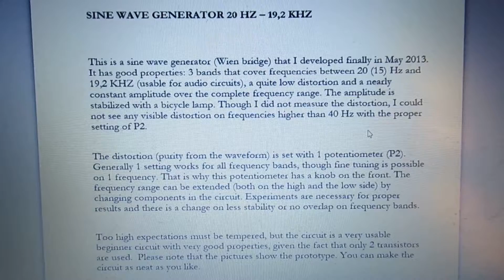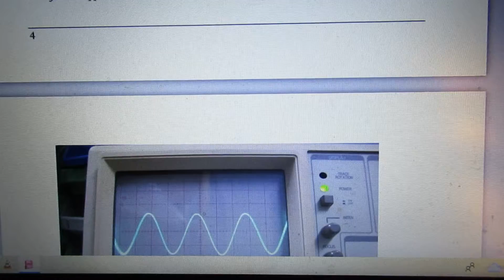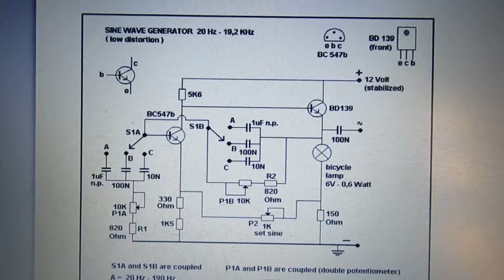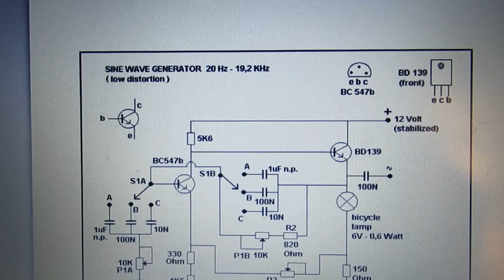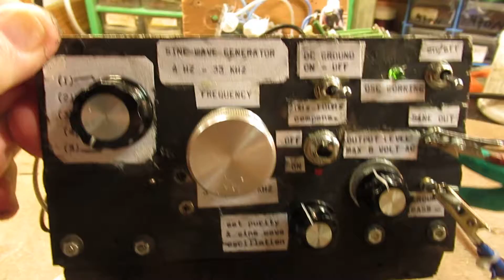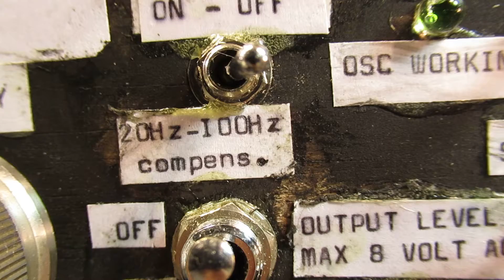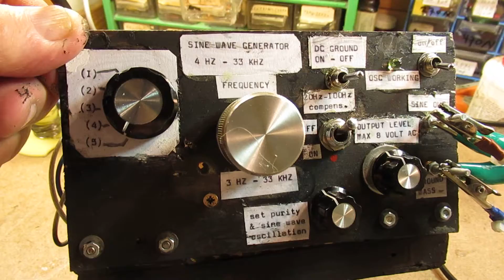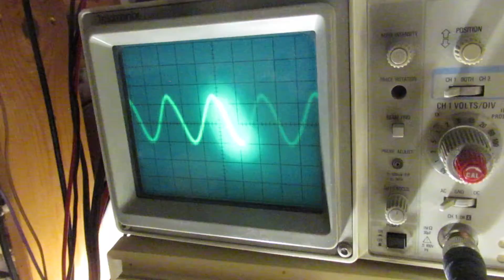Easy 2 transistor Wien Bridge Sine wave oscillator 5 Hz - 33 KC schematic & demo and more, read text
Please read the description/textbox first & the corrections. There are (sorry) a few major corrections to tell about this video though it is OK when you have a basic understanding of electronics, in that case you will see immediately what is happening or goes wrong here.

NEXT VIDEO (9 Nov 2022), with simple amplifier that can beef up the 0,3 Volt AC output to max.

Video + schem. of an easy to make 2 transistor sine wave generator. Now with 0,2 V-0,3 V AC out.

Of course everything in this very simple setup must be tuned “by hand” (!) (demo in the video).

That does not have to be a problem for everyone interested in serious electronic/oscillator experiments.

So it gives features that the Ali website sine wave generators (of 7-10 Euro’s/Dollars, often made with the XR 2206) don’t have.

Say protection to ground faults, protection to a too high voltage on the input, etc.

VERY IMPORTANT issue is this: I published this circuit on the LULU website many years ago. I made it/re-tested it now on 4 Nov. 2022 and I found that the solution of the “bicycle lamp of 6 V at 0.3 Watt” did not want to work always! That is a shame for me….

I tested 10 bicycle lamps during the past days (all “6 Volt at 0.3 Watt”), they were incandescent  lamps  made by different manufacturers. Their DC filament resistance varied between 30 Ohm and 60 Ohm.

None of the bicycle lamps (6 V at 0.3 Watt) wanted to work…. Except 1 (!) of them.

It /that specific lamp had a DC resistance in the 50 Ohm range.

Example: thus I tested (after this conclusion) a few Christmas tree incandescent lamps, switching them into a 50 Ohm  figuration, some of them worked too.

Finally I decided: use a 100 Ohm wire wound potentiometer to set this basic Sine Wave oscillator unit to its working point/bias. That was the best solution.  Why wire wound? Because the alignment can be so precise as needed.

CORRECTIONS & MORE to this video:

1. On 7.57 I talk about a link to a simple audio amplifier, that can do this job, of lifting up the say 2 V AC out of the Sine Wave generator, to approx. 8 V AC. I have made it, it worked, I will show the precise schematic in the future. Anyway: that simple audio amp that I am going to use here is already on my YT Channel.

2. That simple audio amp also (after a test) proved to work on 24 Volt, so I could use it to get (say) 8-10 Volt AC out when connected the sine wave generator (that had original 2 V AC out). The end-coupling capacitor out of this simple (BC 547-BC 557) amp. at 24 V DC is now 2 uF at 400 Volts, input cap. Is 0,47 uF at 400 Volts.

3. The earth/ground connection of the sine wave generator can be switched “off”. In that case it is decoupled for DC with a 400 Volt at 0.47 uF capacitor. So that AC can pass and ground faults/loops can be eliminated.

4. On 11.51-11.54 I talk about capacitors in the uF (Micro Farad….) range, in the oscillator unit, that is of course nonsense (!). Very sorry for that mistake!  & see/study the schematic. Caps are 1 uF non polar,  100 N non polar (=0.1 uF) and 10 N (0.01 uF) non polar.

5. On 12.24 of the video: I tried to “overlap” the lower frequencies by switching on (in fact overlapping) the capacitors in the bridge (1uF-100N-10N) with a capacitor of 120 N. That only can/will have an effect on the lowest frequencies of this sine wave generator, making it possible to overlap the lowest frequency bands, say going from 20 Hertz to 200 Hertz.

6. OF COURSE on 12.33 I am not (!) talking about electrolytic capacitors, very sorry for that (!). I am only talking about non polar capacitors in the 470 N (=0.47 uF) range that can work from 400 Volt to (say) 500 Volt.

My YT Channel Radiofun232 can disappear suddenly. Reason: I am shadow banned and censored by You Tube/Google because I have posted critical comments about the Covid vaccinations, say about side effects etc.